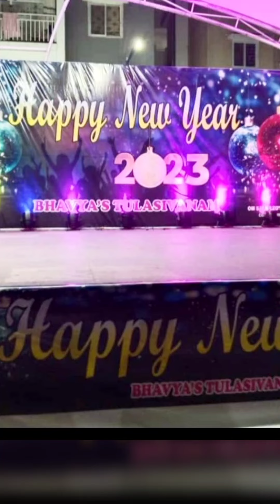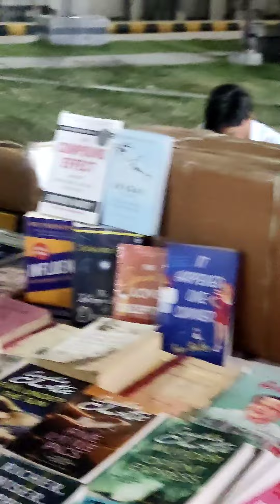New Year Party 2023 | Bhavya's Tulasivanam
This New Year party celebrated in Tulasivanam apartments central park. All super kids, Couples, and youngsters  gave excellent performance for various songs. The group from event company also performed well.